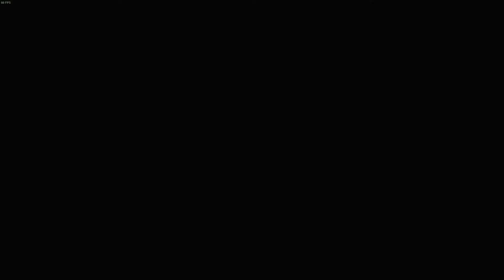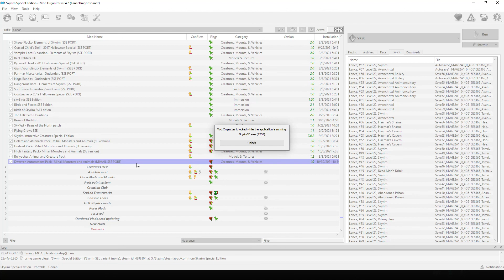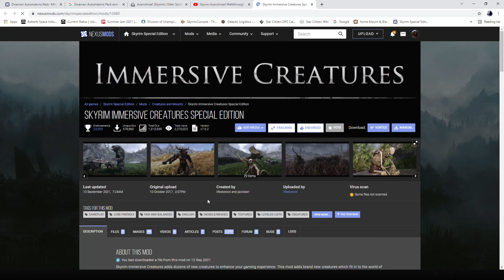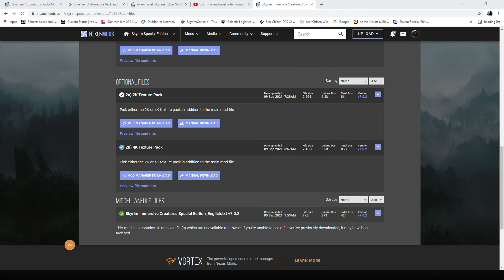Savage Sword of Skyrim: Avanchzel Dwemer Ruin Featuring Dwarven Automatons Pack- Mihal Mod.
The adventure i took on was due to trying to figure out if Skyrim Immersive Creatures SE was compatible with Mihails Dwarven  Automations Pack. Someone reported a bug and I went to investigate with these two mods enabled. Here is the end result. Enjoy!